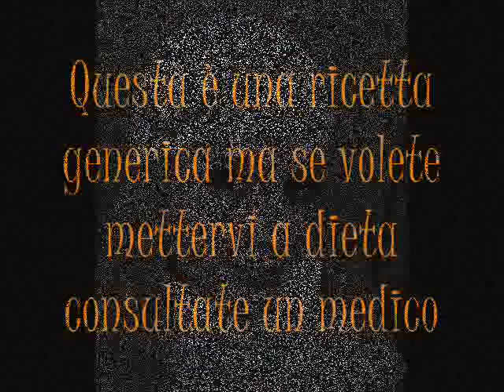Kamut: Insalata di pollo ai ferri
Ingredienti per 2/3 persone: 2 fette di petto di pollo, cipolla, aglio, erba cipollina, basilico, acqua, insalata mista, mais, mozzarella light e funghi sottolio.